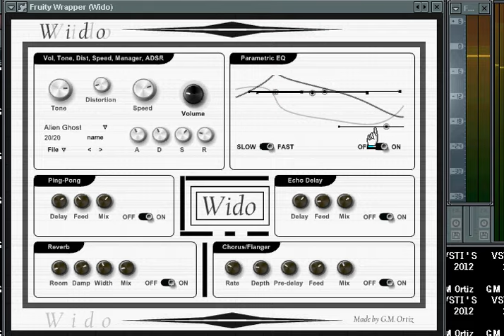Wido VSTI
1 link for all VSTI's 2012 - 1 link para todos los VSTI's 2012